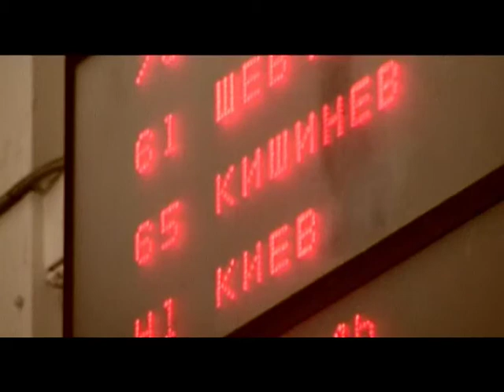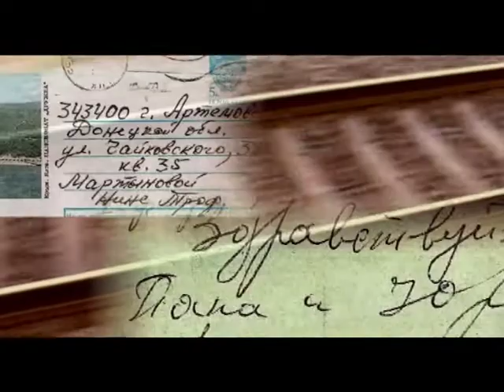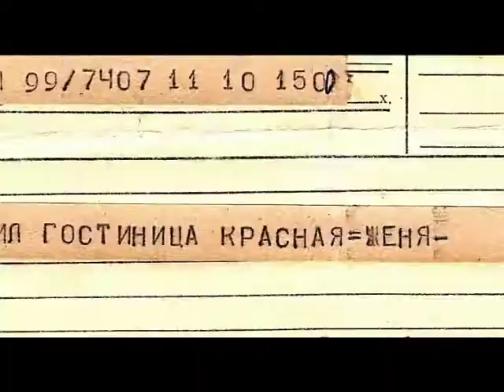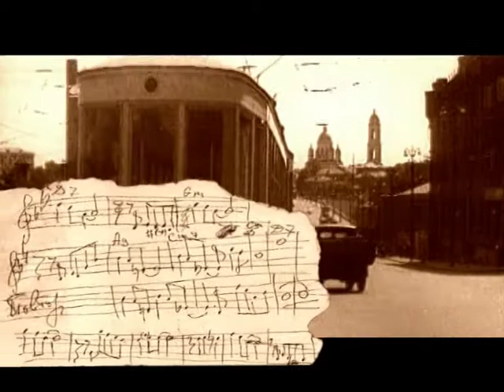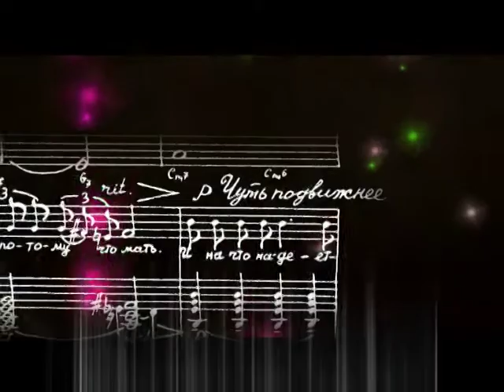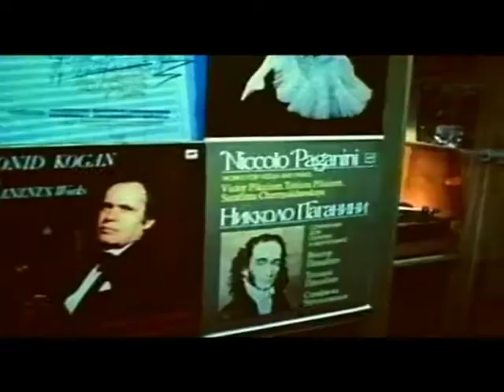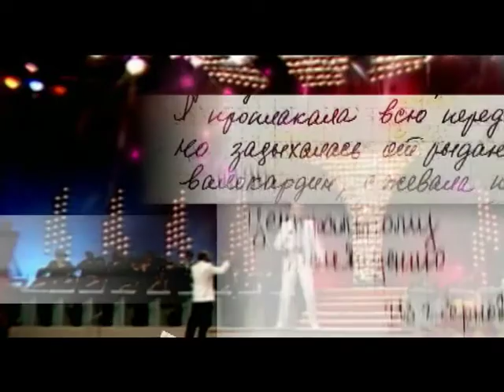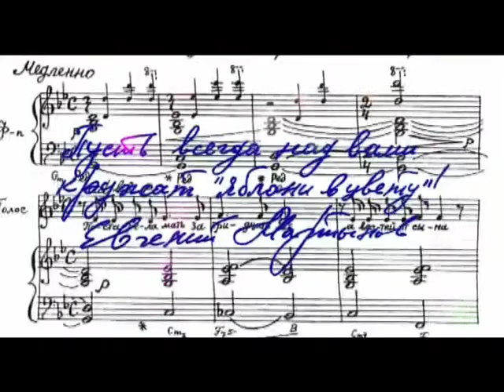«ПОСЛЕДНИЙ РОМАНТИК» ( Документальный телефильм о Евгении Мартынове)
Документальный телефильм производства ООО «Спутник» по заказу ТВЦ, 2009 г. (изначальная оригинал-версия)
Этот фильм об очень популярном в 70–80-х годах прошлого столетия эстрадном певце и композиторе Евгении Мартынове один из многих подобных. Да и выстроен он по одинаковому с другими принципу: голос диктора за кадром, воспоминания друзей и близких перед телекамерой, архивные видео- и фотоматериалы... Но, благодаря тому, что создатели фильма были людьми молодыми, не знавшими своего героя лично и, по сути, не заставшими его эпоху, программа получилась довольно оригинальной, неожиданно свежей и не похожей на многих своих "телеродственников".
Хотя респондентами в фильме были почти те же, известные по другим программам о Е.Г.Мартынове лица, режиссёру удалось "разговорить" их в нужном ему направлении, настроении и темпе. И при этом точно наполнить видеоряд документальными иллюстрациями и общими планами советской эпохи 60–80-х годов, а также разукрасить его современными компьютерными приёмами. Столь же насыщенно и эмоционально наполнен и аудиоряд: в нём использована техника коллажа и соединения различных фоновых пластов.
Но, несмотря на всё вышеуказанное, телефильм не был одобрен в данной режиссуре, – и, по требованию дирекции ТВЦ, претерпел довольно значительную редакторскую правку, выйдя в эфир в ином стилистическом решении. При этом к автору Яне Сытник и режиссёру Алексею Васильеву при переделке добавились дублёры-напарники – это соавтор Елена Мамонтова и "сорежиссёр" Владимир Викулин. Заметим, однако, что после эфира обновлённая программа вновь претерпела изменения: при повторной трансляции в ней, по воле гендиректора ТВЦ, "неожиданно появился" поэт А.Дементьев... Именно последний вариант фильма можно найти в интернете, в частности на YouTube.
Но, так или иначе, храня в архиве переданную нам продюсером Анной Виноградовой изначальную версию «Последнего романтика» и, по прошествии времени, просмотрев её (не ведая о том, была ли конкретно она обнародована производителями в телеэфирном или ином видеоформате), – мы решили представить сей творческий продукт на нашем интернетпортале. То есть представить фильм именно в таком авторском и режиссёрском видении, которое в 2009 г. подвигло его молодых создателей обратиться к самой теме "Евгения Мартынова".
В программе участвуют: певцы Иосиф Кобзон, Ренат Ибрагимов, Лев Лещенко и Николай Басков; соавтор композитора, поэт Илья Резник; друг Е.Мартынова, композитор Георгий Мовсесян; бывший завотделом ЦК комсомола и гендиректор «Союзконцерта» Николай Бутов; бывший сотрудник ОБХСС и близкий друг Георгий Лебедянский; родной брат – композитор Юрий Мартынов (кстати, он же предоставил ООО «Спутник» необходимые архивные и документальные материалы).
Ещё раз укажем: автор программы – Я.Сытник, режиссёр – А.Васильев.
Хронометраж – 40 мин. 27 сек.
Производитель ремастеринга – Владимир Макарихин, редактор – Юрий Мартынов. (2017 г.)